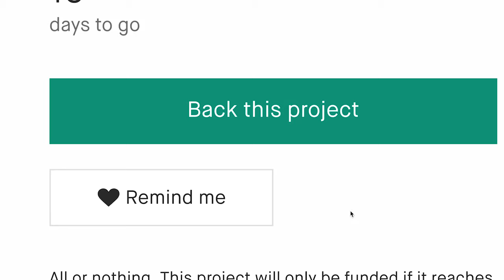Now on Kickstarter: Ta-Da Chair | Smart Folding Chair That Keeps Pace With You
Ta-Da Chair | Smart Folding Chair That Keeps Pace With You
Fast set up in 1 second. Sturdy, lightweight and ergonomic design for your comfortable seating with all outdoor activities.